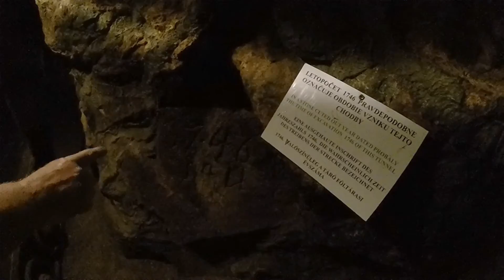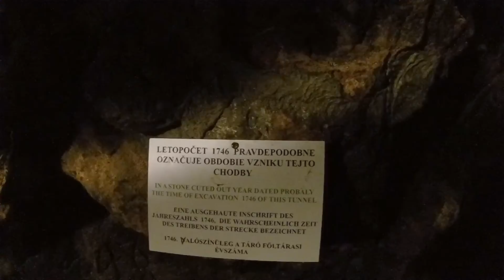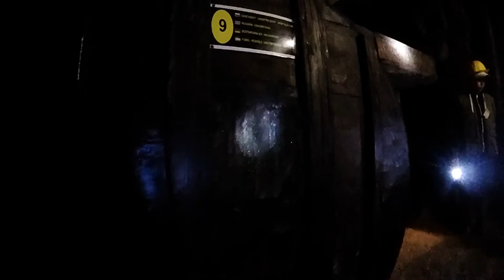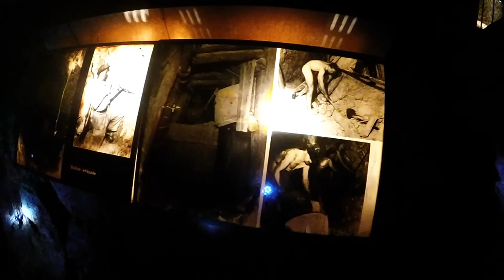Čunderbajk júl 2015 1. časť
Banská Štiavnica